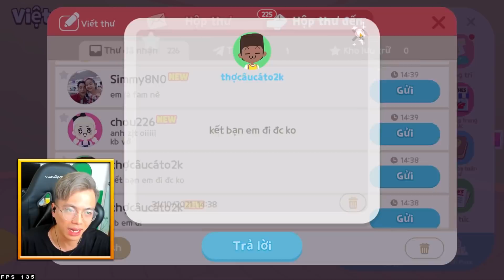Mr Vịt lần đầu XÂY NHÀ trong Play Together !!